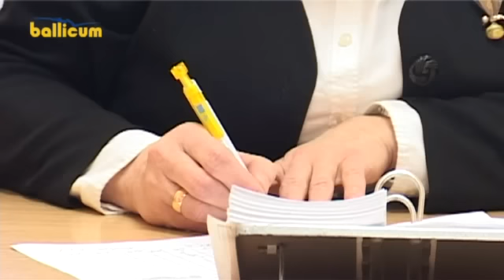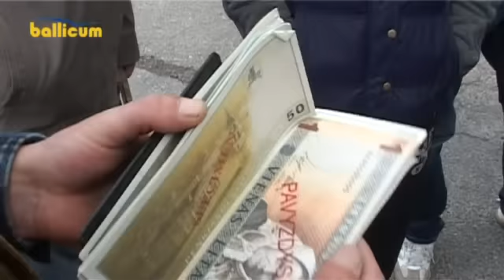Jurbarko žinios 2014 09 29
Pirmadienio, rugsėjo 29 d., "Jurbarko žiniose" matysite:

1. Nors sergamumas įvairiomis peršalimo ligomis sulig kiekviena savaite auga, gripas į mūsų rajoną dar neatėjo
2. Šeštadienį, Jurbarko dvarko parko ratu sukosi visi keturi metų laikai
3. Girdžiuose surengtame tetralizuotame turguje buvo galima ne tik įsigyti rudens gėrybių, bet ir atlikti techninę automobilių patikrą.